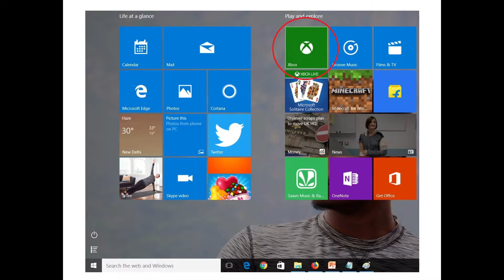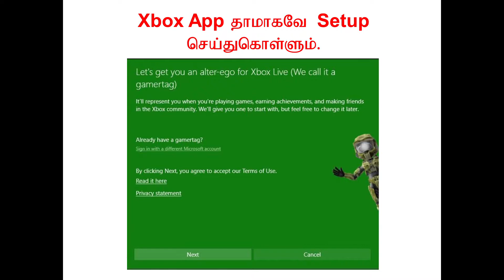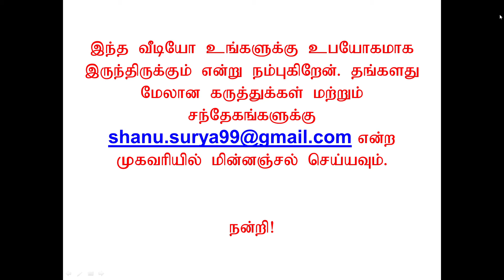How to record your computer screen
கம்ப்யூட்டர் ஸ்க்ரீனை விடியோவாக ரெகார்ட் செய்வது எப்படி? தமிழில் எளிய விளக்கம்